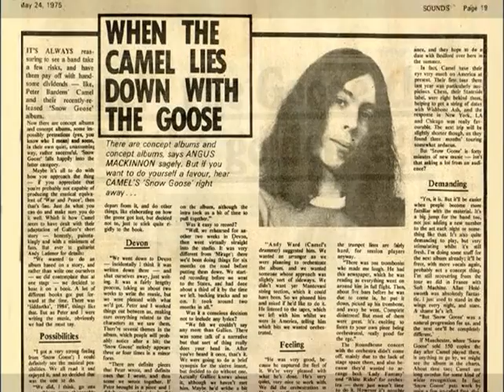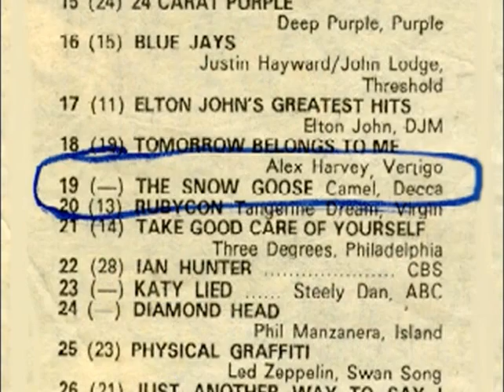Camel - Riverman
Previously unreleased track from 1975, featuring -
Andrew Latimer - Guitars & Vocals
Peter Bardens - Keyboards
Doug Ferguson - Bass
Andy Ward - Drums